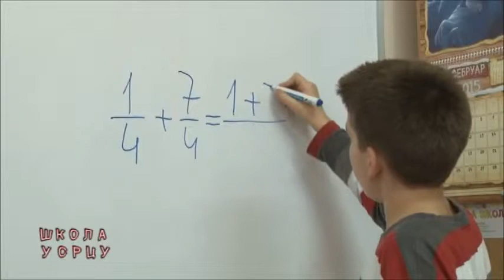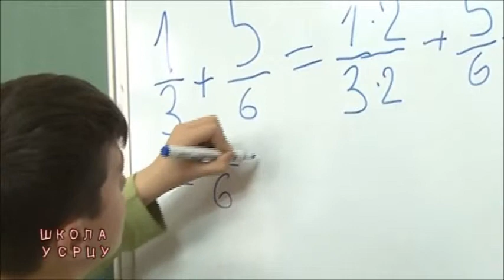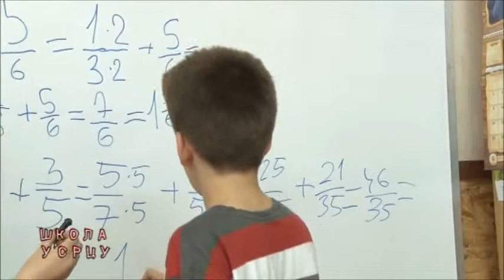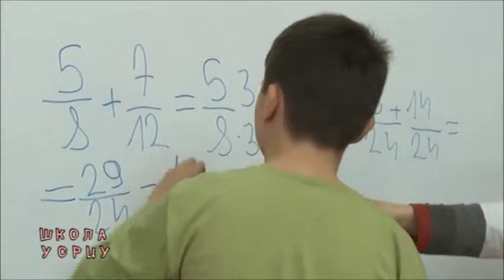40 Skola u srcu sab razlomaka Snezana i sedam patuljaka Branka 03 mart 2015